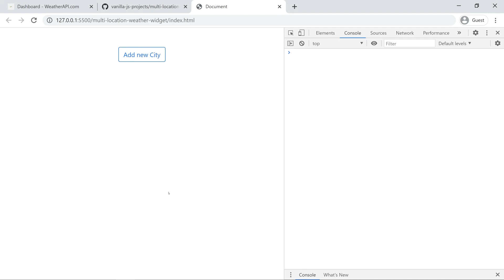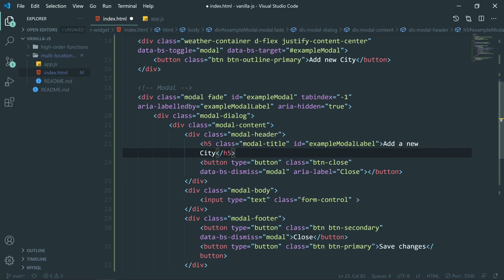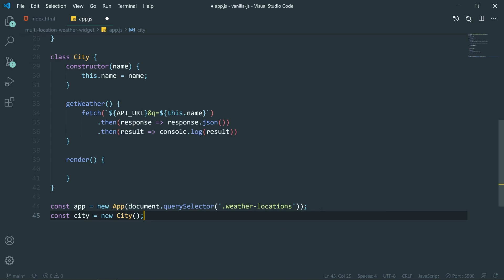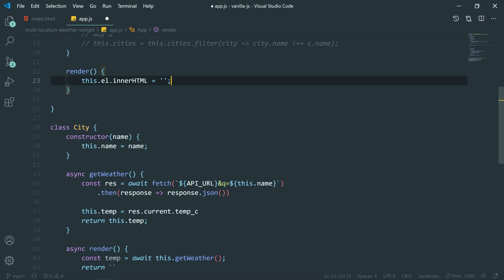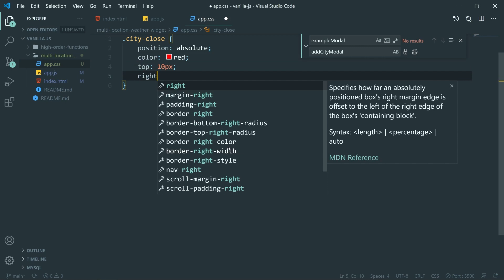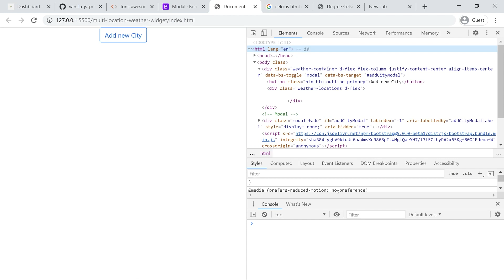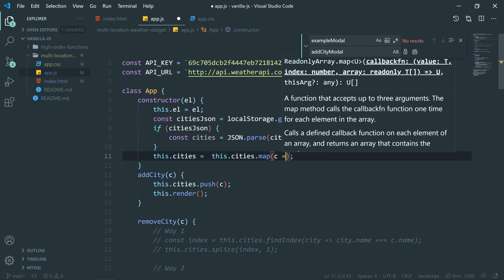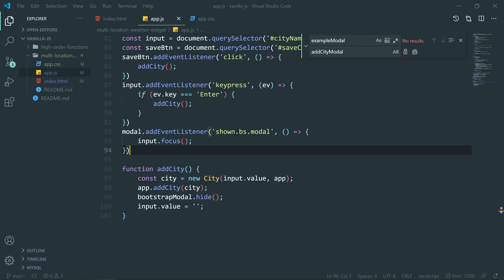JavaScript multi-city weather widget with localStorage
In this video we will create vanilla JavaScript weather app which supports many locations.
We will have one button clicking on which will trigger modal dialog with a single input inside.
You type the city name inside the input and click submit button which will get the weather information for that city and display and it will also save the city in the localStorage, so if you refresh the page you will still see the weather about added city.